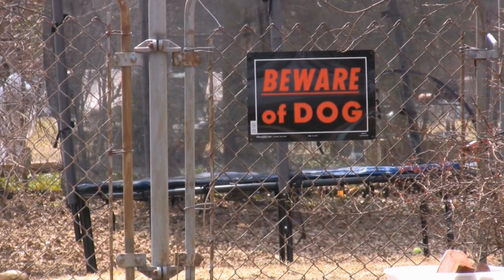Siberian Husky Does Incredible Freestyle Dog Dancing!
their intelligence and athleticism, and these qualities make them ideal candidates for canine freestyle dancing. As with any dog, training should begin when they are young, but older Siberian Huskies can still be trained to do canine freestyle dancing. With patience and dedication, even senior Huskies can learn and perform incredible routines. Canine freestyle dancing, dog dance, doggy dancing, Siberian Huskies, dog obedience, Border Collies, Poodles, intelligence, athleticism, training, senior Huskies.